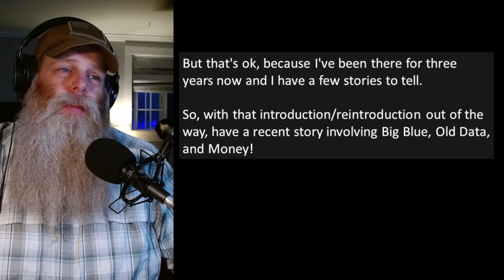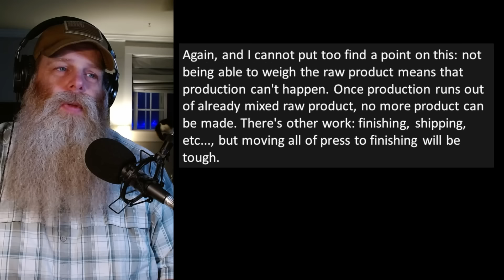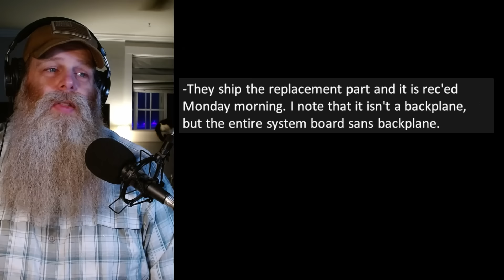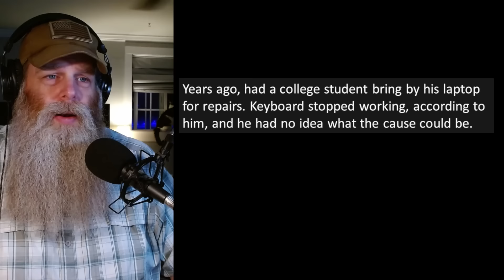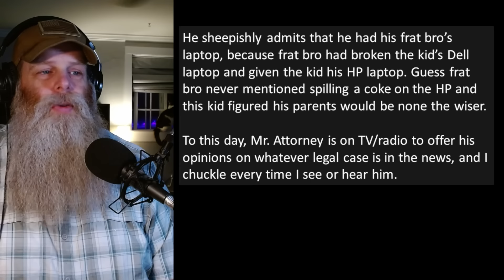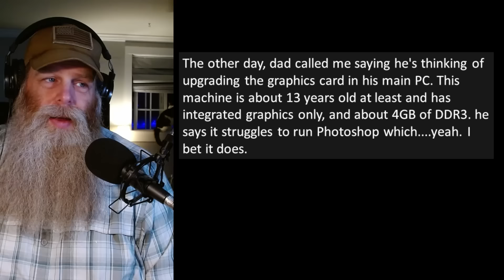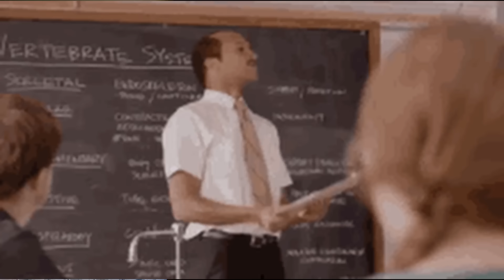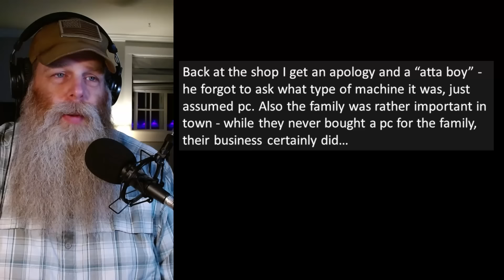Tech Support Stories - That's the WRONG laptop!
***Dad didn't realize his son switched laptops with another student...

Welcome to r slash talesfromtechsupport! Where we get to have a little chuckle at the technically (technologically) disadvantaged! (like me!) Today, I went digging into some really good r/talesfromtechsupport stories. Enjoy!

These stories are transformative dramatized retellings based on original stories shared by anonymous individuals from various Reddit.com subreddits and the subreddit r/talesfromtechsupport (as well as some stories plucked from the web) and do not relate to any known individual by Uncle Jon or any associate of Uncle Jon.